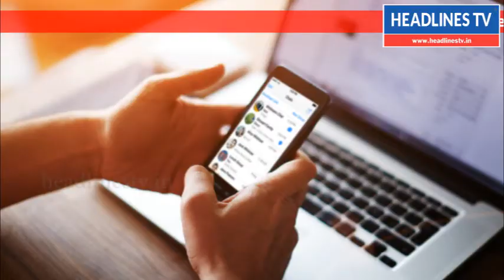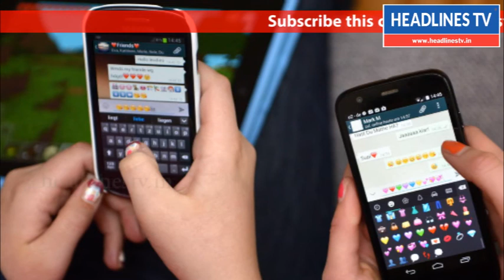தவறான தகவல்களை குரூப்பில் பகிர்ந்தால், குரூப் அட்மினுக்கு ஜெயில்!